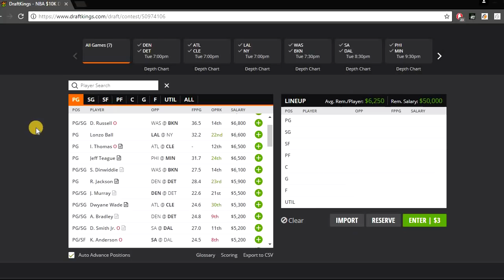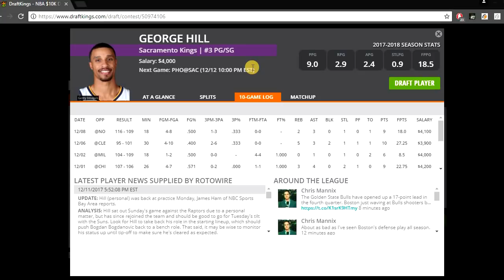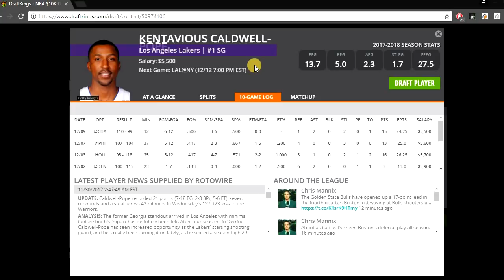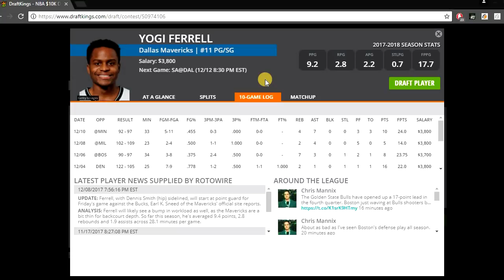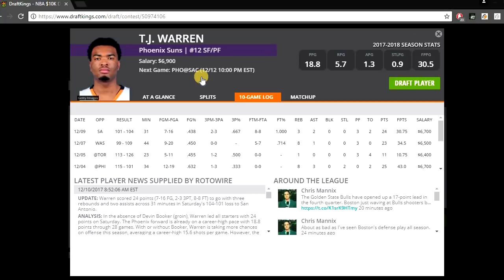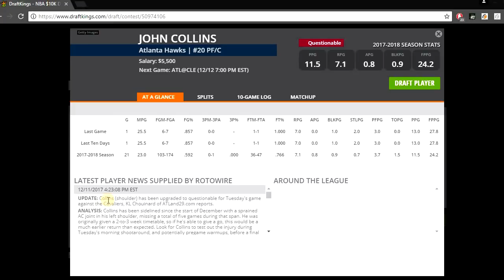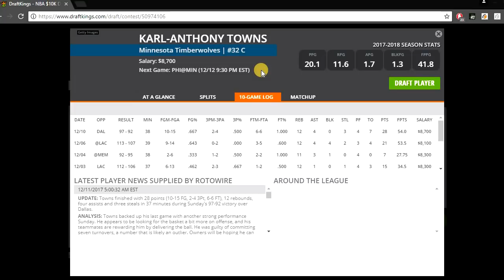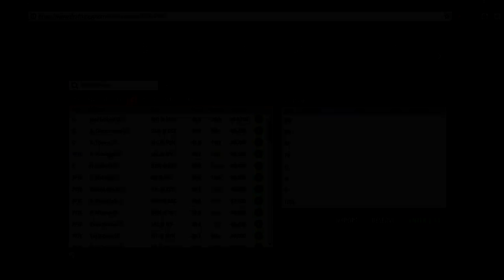12/12/17 NBA DraftKings Picks